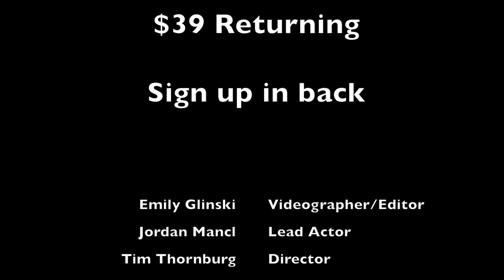Fall Getawayv2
This video was shot to promote a fall conference for CRU's Central Wisconsin fall retreat